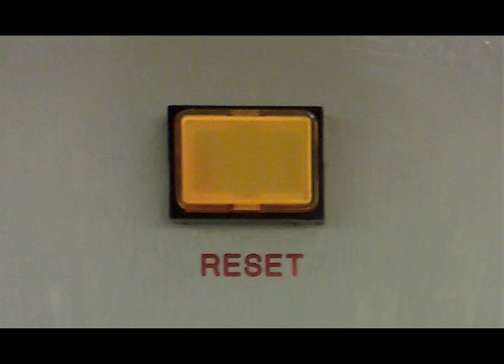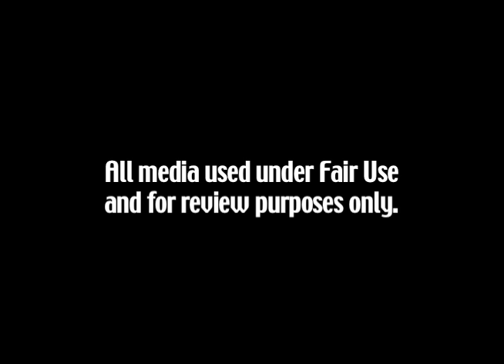31 Horror Movies in 31 Days 2.0: WITCHCRAFT 2 (1989)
This one is a little longer than the rest, but I promise you that the end clip is worth it, so please watch all the way to the end and enjoy the goodness!